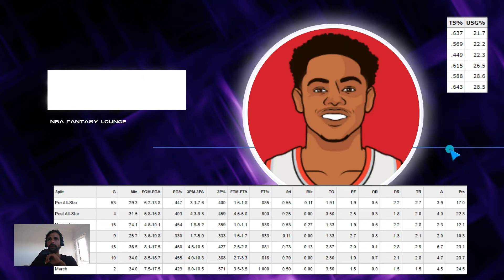Fantasy Basketball: Top 2nd-half BREAKOUT players from 2021-22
In this video, I'll discuss the a few players who finished the season off great post ASG and who could be in a position to have a great 2022-23 NBA Fantasy season this year!

Time Chapters
0:00 - Intro
0:42 - Tyrese Haliburton
2:51 - Jalen Green
5:59 - Cade Cunningham
8:26 - Wendell Carter Jr
11:15 - Jalen Smith
13:52 - Anfernee Simons
16:15 - Kristaps Porzingis
20:16 - Outro